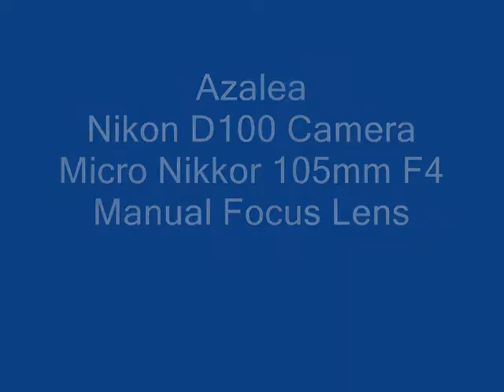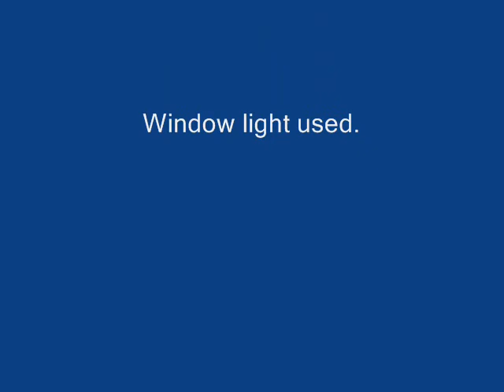Azaleas Study.wmv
Shots of a home grown Azlea, taken with Nikon D100 Camera and an old Manual Focus Micro Nikkor 105mm F4 lens